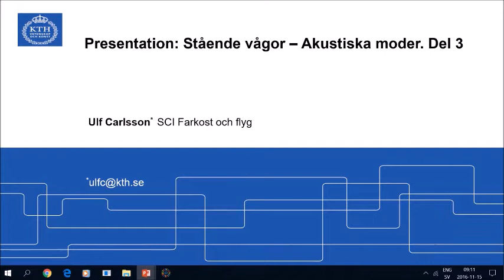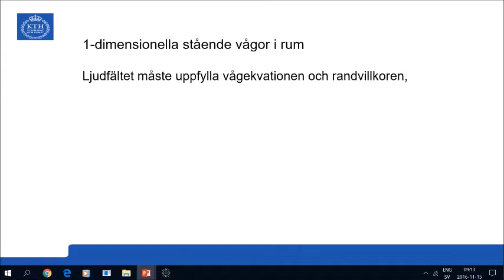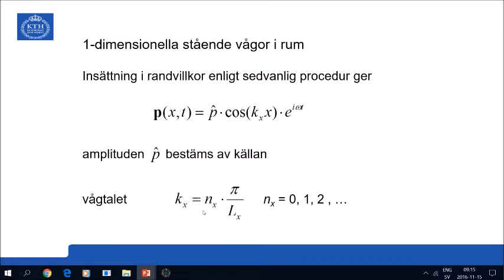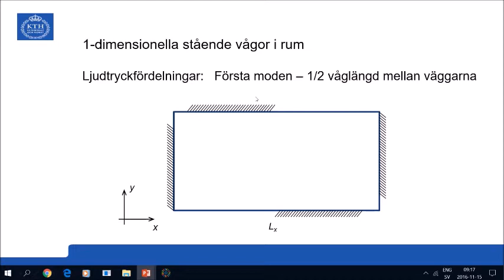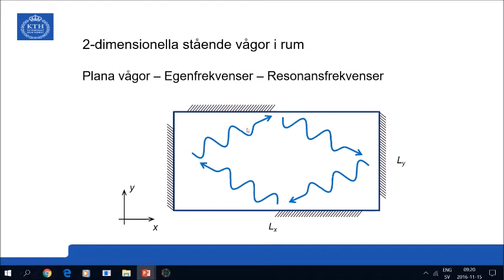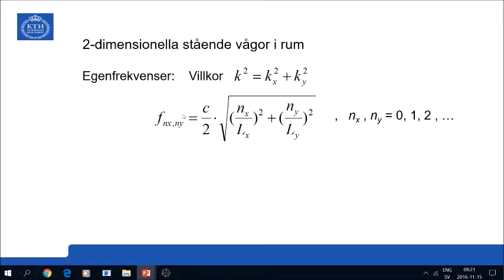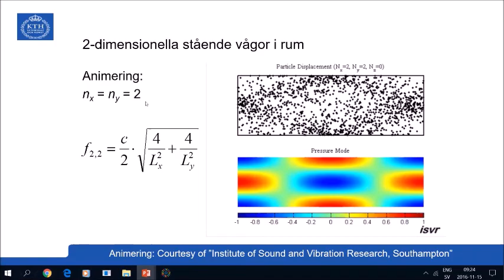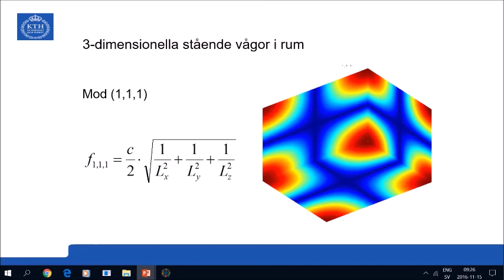Presentation 23: Stående vågor - Akustiska moder. Del 3